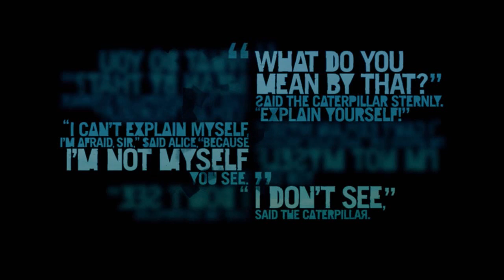Far Cry 3 #18 HD "W drogę" PL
Po Vaasie został tylko już Hoyt

Gracze wcielają się w Jasona Brody'ego, którego wakacje zostały przerwane w brutalny sposób i w wyniku nieszczęśliwego skoku ze spadochronem ląduje na wyspie, opanowanej przez psychopatycznych piratów. Co gorsza, w niewoli pozostaje grupa jego przyjaciół, a wszędzie wokoło roi się od pozbawionych skrupułów i niezbyt stabilnych psychicznie morderców. By ocalić swoich bliskich i wydostać się z tego przeklętego miejsca Jason będzie musiał szybko nauczyć się zabijać.
Far Cry 3 to pierwszoosobowa strzelanka. Większość czasu spędzamy więc na eliminowaniu wrogów wszelkimi dostępnymi metodami. Tym, co odróżnią tę grę od większości konkurencyjnych FPS-ów jest swoboda działania. Poziomy mają najczęściej strukturę otwartą i pozwalają graczom na samodzielne wybranie taktyki. Możliwe jest zarówno ciche pozbawianie życia wrogów, jak i zabawa w stylu Rambo, gdzie z okrzykiem na ustach i karabinem w rękach wpadamy w sam środek obozu wrogów. Ciekawym elementem jest również uproszczony system RPG. Za postępy w kampanii nagradzani jesteśmy punktami doświadczenia, za które następnie kupujemy nowe umiejętności, przypisane do trzech ścieżek rozwoju: czapli, pająka i rekina. Każda z nich nagradza inny styl eliminacji przeciwników oraz ułatwia eksplorację archipelagu.